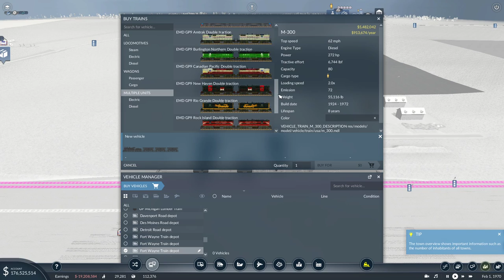Transport Fever 2- The Rust Belt Ep. 7- The Iowa Bullet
In this expisode, we make the Iowa bullet service, back to Chicago!

Short, sweet, and to the point, just for you!!